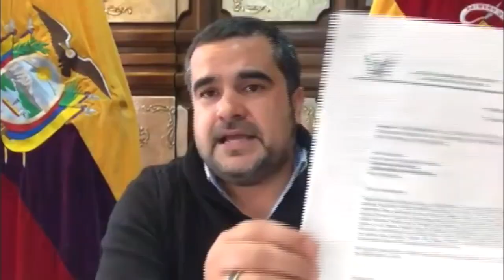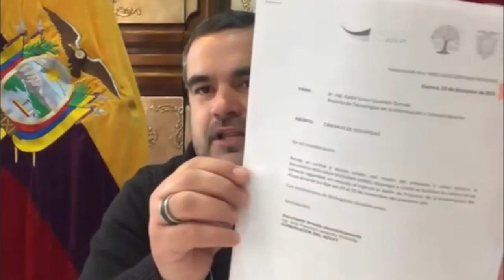El Gobernador niega denuncias de Bermeo y aduce que su retiro fue por denuncias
El gobernador del Azuay José Jaramillo, ha brindado declaraciones para explicar la situación en torno a la denuncia de los ex jefes políticos de Girón y Santa Isabel; en el caso de del ex jefe político de Girón explicó que se tenían varias denuncias durante el ejercicio de sus funciones, así se refirió en una entrevista realizada a través de Unsión Televisión de la ciudad de Cuenca.